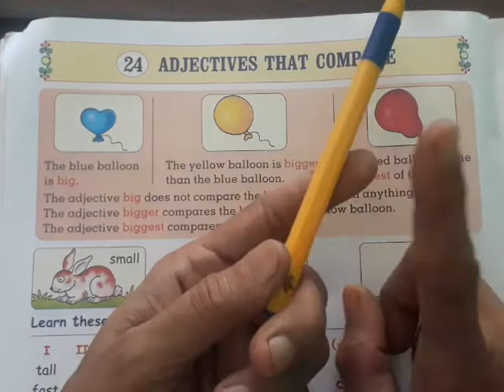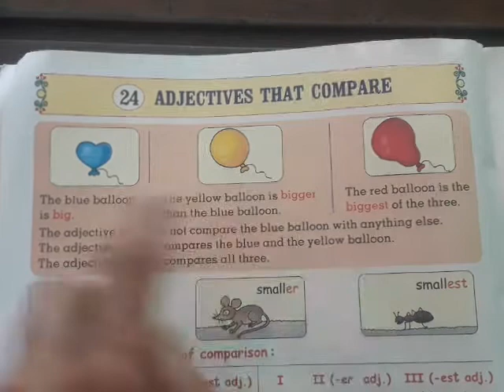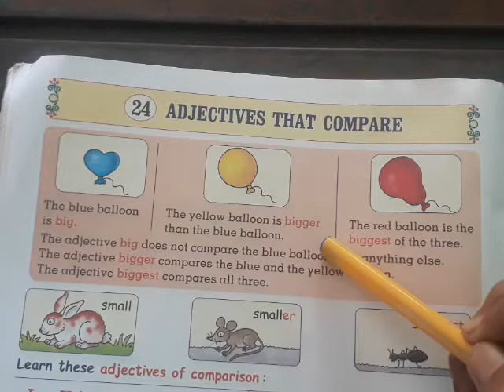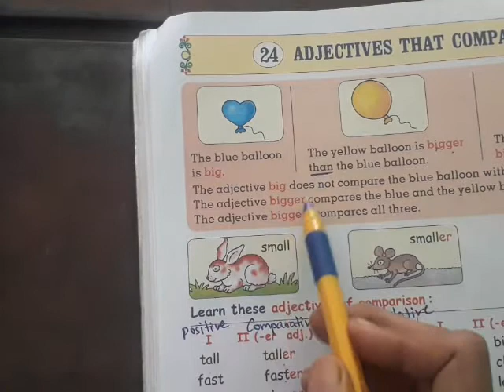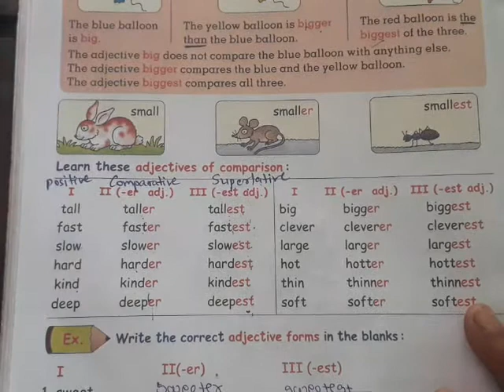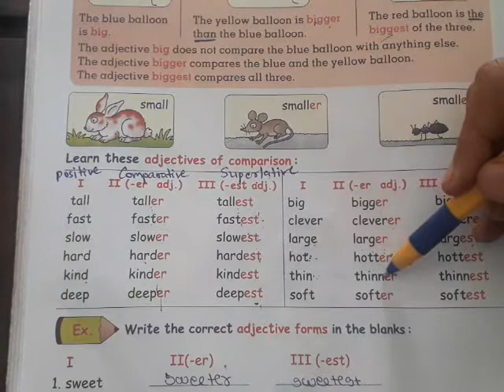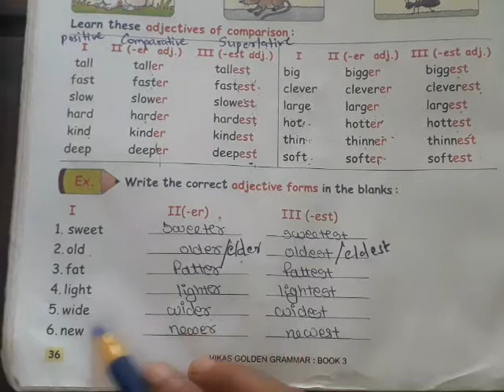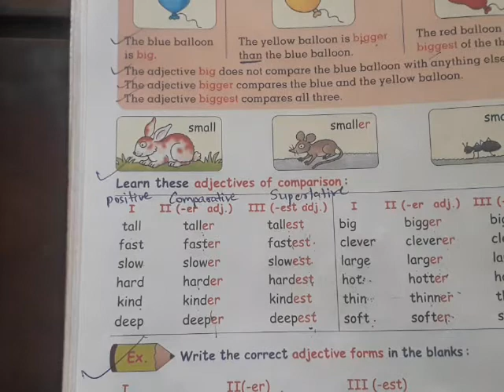CLASS 3, VIKAS GOLDEN GRAMMAR, UNIT 24, ADJECTIVES THAT COMPARE